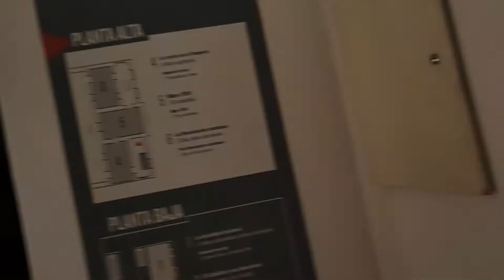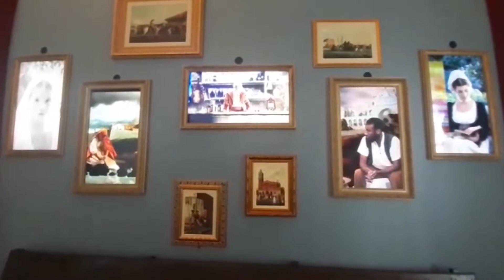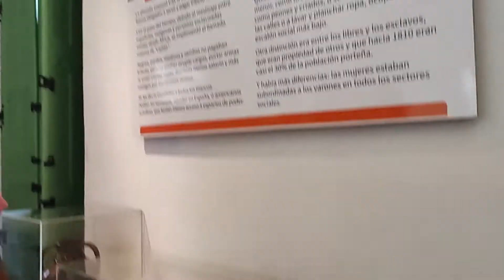CABILDO ABIERTO - BUENOS AIRES - ARGENTINA 2022 - Mandalashos - Bizcochito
EN LA BIBLIA DICEN Q SE VIENEN COSAS PEORE... PERO YO SOY LO MEJOR... ENTENDÉS??